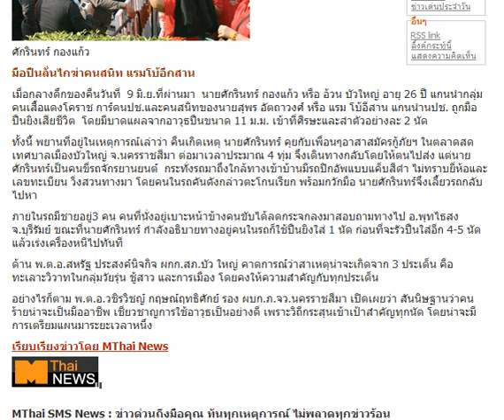ยิงดับ แกนนำฮาร์ดคอร์เสื้อแดงกลางถนน